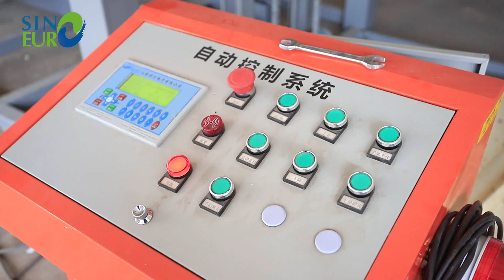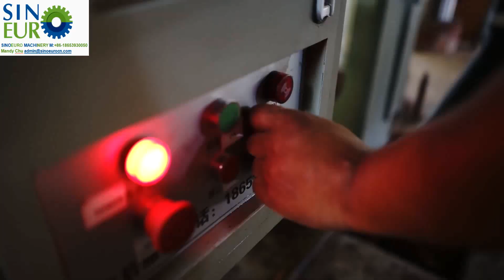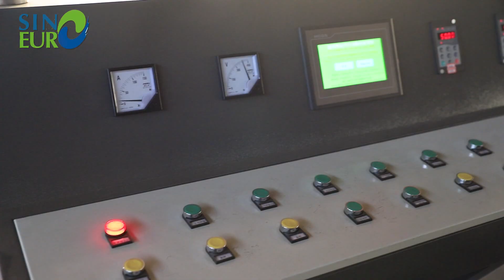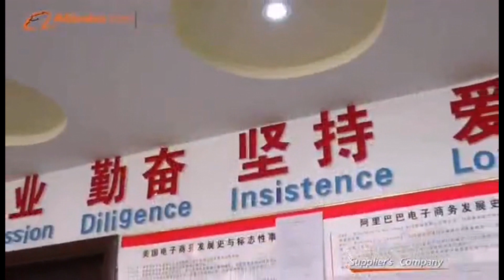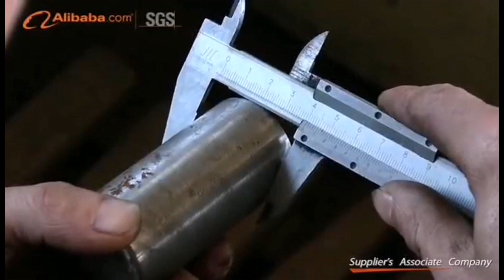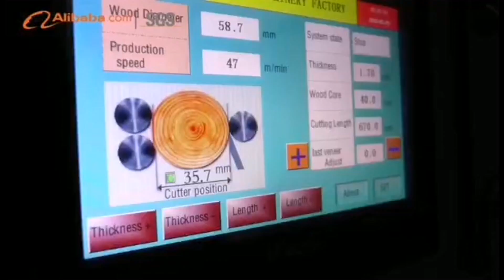Full automatic plywood making machine production line plywood manufacturing process production line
Full automatic plywood making machine production line
Plywood making machine production line
plywood manufacturing process
Plywood manufacturing making of plywood,how to make plywood,
A TO Z to make plywood, wood log debarking and peeling to make core and plywood making machine,wood peeling machine price, plywood machine for sale.
plywood face veneer peeling machine, plywood veneer machine, veneer peeler machine,plywood veneer totary peeling lathe price, small veneer peeling, 2 feet veneer,

Комбинированный станок для шпона

Sinoeuro Machinery manufacturer is a professional manufacturer for Veneer peeling, plywood machinery solutions plant with factory layout and processing technology. We are your trustable partner. We Value Commitments, Quality Assurance, Clients focused & Service driven.

Should you interested please kindly check our website for more information.

We are committed to provide customers complete solutions for veneer peeling line, plywood making plant,LVL,block board, PB,OSB production Line etc. Main equipments include: wood veneer peeling machine,dryer, glue spreader, pre-press, hot press, core composer, double sizer saw, sanding machine, boiler, and related plant accessories, etc. We give one year warranty for exporting machines and on-line Free service. We have CE certification and SGS approved. Our engineers are available to abroad for machine installation and worker training. We can also provide with technology support on customers’project,like technology transfer,flow chart drawing, production process procedure, plant construction and production material supply etc. With high quality equipment and experienced technology support, Sinoeuro Machinery will together with you to create a more brilliant future.
Our Advantage:
1. Long-history Factory with Mature Technology
Plywood machinery manufacturer with 24 years history. Experienced engineers ensure the technical update and R & D of the machine.
2. One-Stop Service
We can provide complete solution from layout design,process flowchart,customize equipment to final installation.
3. 24h Free On-line Service
A good assistant of customers to provide professional machinery solution with 24h online service.
4. Experienced After-Sales Service
Experienced technicians available for aboard installation and training.
5. Quality assurance& Factory Direct supply price
We are factory manufacturer, can offer you best price with quality guaranteed machine.
Main Products we supply:
Plywood machinery manufacturing and scheming, which including Veneer peeling machine,plywood production line,veneer production line,MDF and LVL and OSB production line.
1.Our principles: Advanced Technology, Honest First.We are a professional manufacturer for plywood machinery and woodworking machinery in China, found in 1994. specialize in this field for more than 20 years.
3. It has developed into a large scale production model.High precision, easy operate and reasonable price character.  Having own after –sale maintenance center, our engineer can go to overseas for installation  and  commissioning.